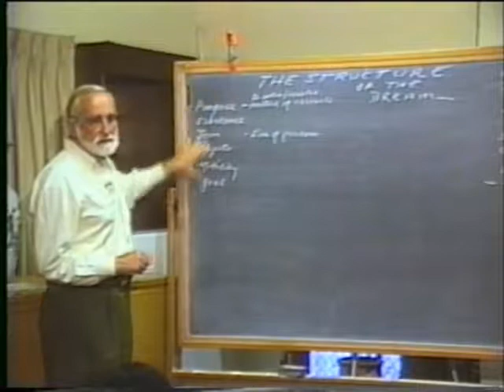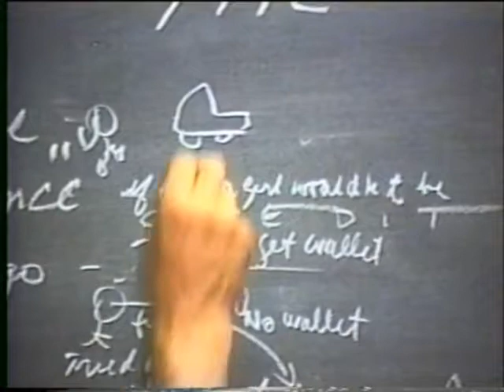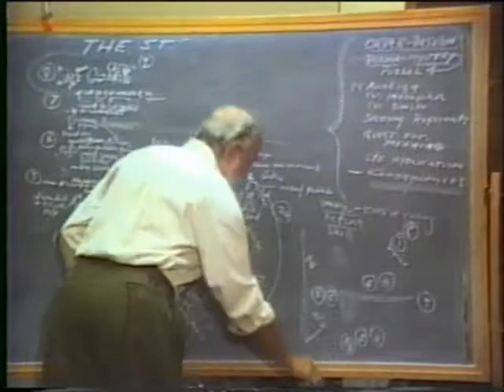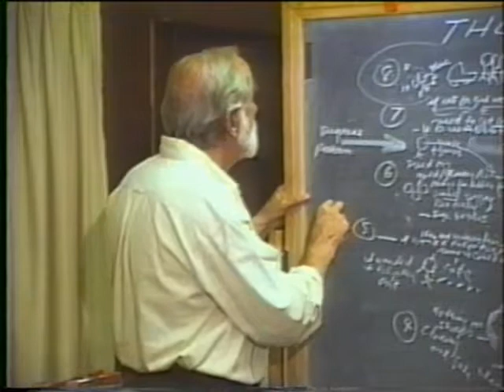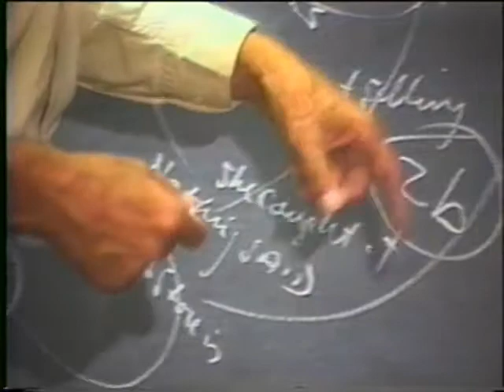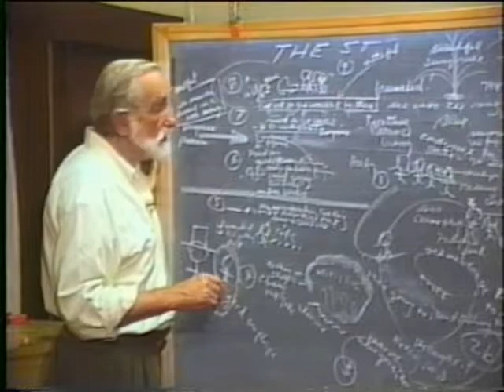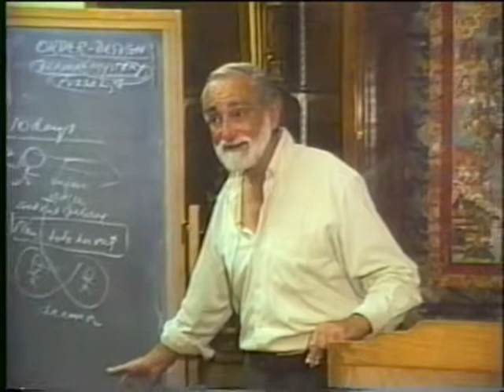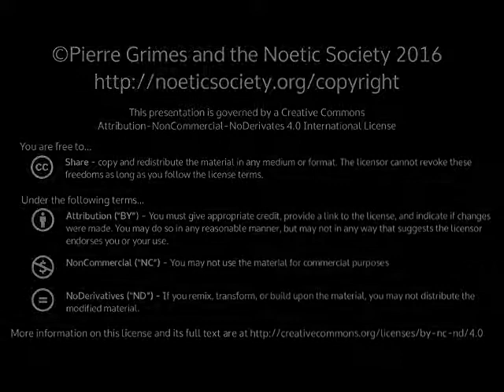1996-08-13 NSPRS 030 - The Structure of the Dream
Pierre Grimes and the Noetic Society -- 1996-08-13 NSPRS 030 - The Structure of the Dream